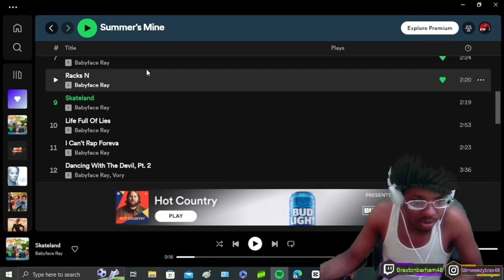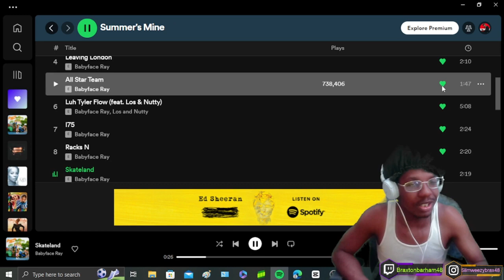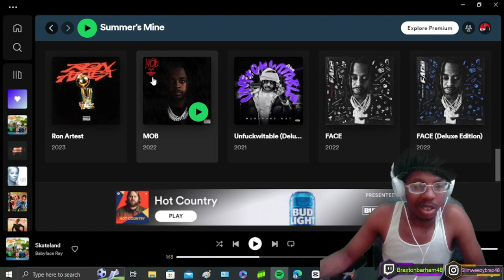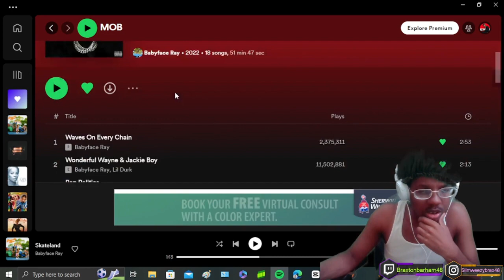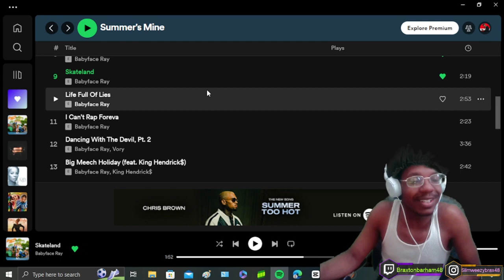HE IN HIS BAG FOLK!!!| Babyface Ray - Skateland (REACTION!!)